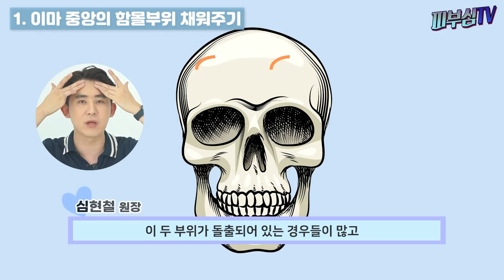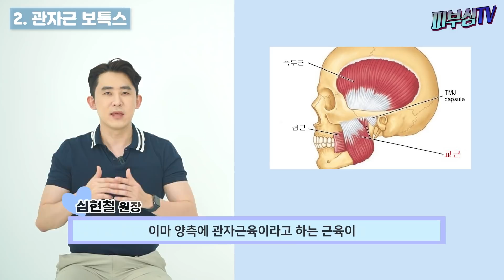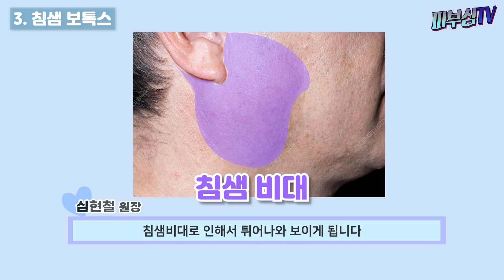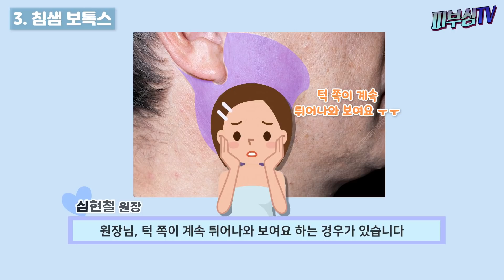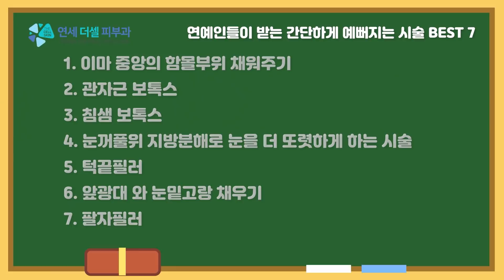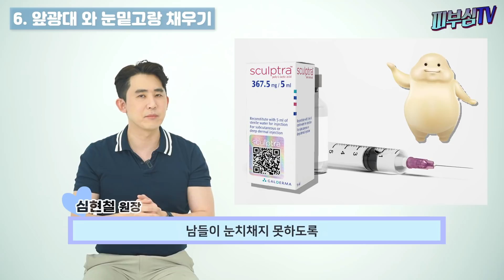연예인들이 받는 간단하게 예뻐지는 피부과 시술 BEST7 [피부과전문의 피부심]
TV 에서 연예인분이 다음작품으로 나왔는데, 뭔가 예뻐졌는데, 어디가 달라졌는지 잘 모르겠는.. 그런분들이 계십니다. 공백기간도 길지도 않아서, 성형수술을 한거 같지는 않은데, 살빠져서 이뻐진건가? 생각하시는 경우가 많겠지만, 사실 살을 급격히 빼면 얼굴의 지방도 같이 줄면서 얼굴의 탄력도는 더 떨어져 보이고 나이들어 보일 수 있습니다.

*영상 순서
▶1. 이마 중앙의 함볼부위 채워주기
▶2. 관자근 보톡스
▶3. 침샘보톡스
▶4. 눈꺼풀위 지방분해로 눈을 더 또렷하게 하는 시술
▶5. 턱끝필러
▶6. 앞광대 와 눈밑고랑 채우기
▶7. 팔자필러